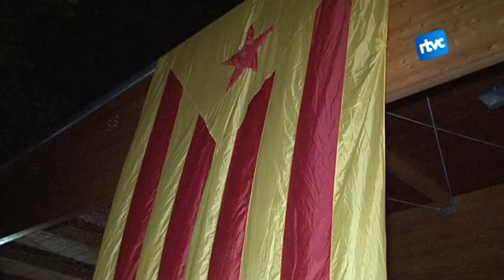La campanya "Jo també hi era" contínua esperant la resolució del seu recurs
El conflicte del mural independentista a l’entrada de Cardedeu ha estat possiblement el tema que ha marcat més la política local d’aquest últim any. La ruptura del pacte de govern entre Convergència i Unió i el Partit Popular i la solidaritat i mobilització que ha aconseguit la repintada, l’han convertit en un símbol de l’independentisme. Aprofitant l’acte del passat d’aquest dissabte hem parlat amb els encausats per repassar les activitats d’aquest últim any i quina és la seva situació judicial.